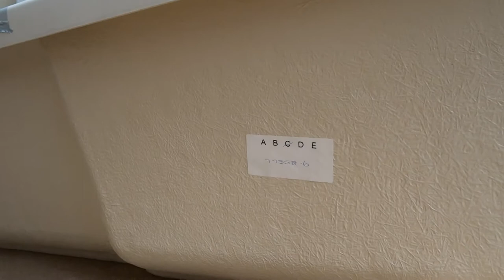Carron Apex Showerbath 1700 x 800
Carron Apex Bath 1700 x 800 x 430mm, Plain Carronite - White
The Apex range contains wider varients of the popular Matrix baths. With a widened shower-ready end and a gently sloping backrest - this is a truly versitile design, suitable for small, medium and large family bathrooms

Features
- Suitable for showering
- White
- 210 litres capacity
- No tap holes pre-drilled allowing for complete freedom in how you fill your bath
- Constructed from 5mm thick High Quality Acrylic sheets with a Carronite coating & fibreglass re-enforced encapsulated baseboard
- Supplied with a standard leg set
- Optional headrest available
- several bath screens available

Carronite baths have a 30 Year guarantee
Carronite is a high density coating added to the underside of an Acrylic bath or panel. It strengthens the structure and adds a layer of heat retention.